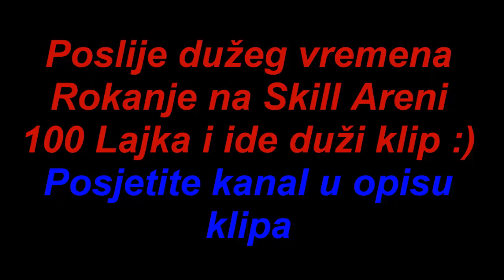Skill Arena -- Rokanje